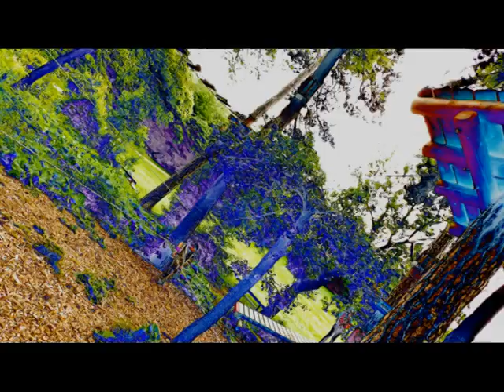JERUSALEM FOTO=KREATIV FOTO=ISUS 1/888=MOUNT ATOS=HILANDAR-SVETI SAVA=ST CATHERINE MONESTRY-MT SINAY